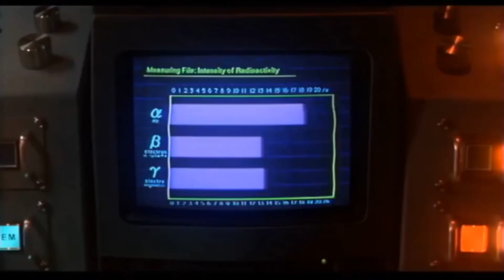I put “the best day ever” over Godzilla death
I don’t own the clip and song. They go to Viacom and toho